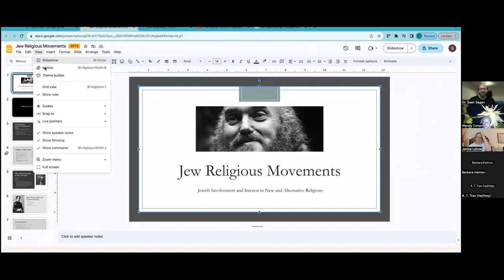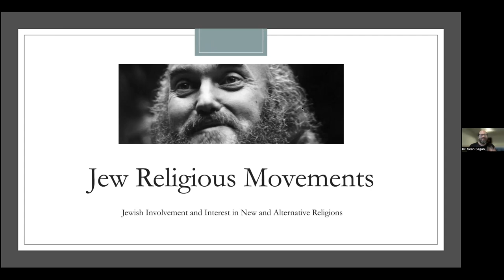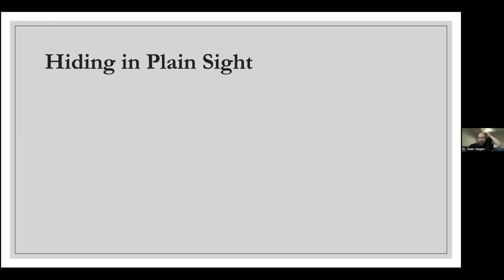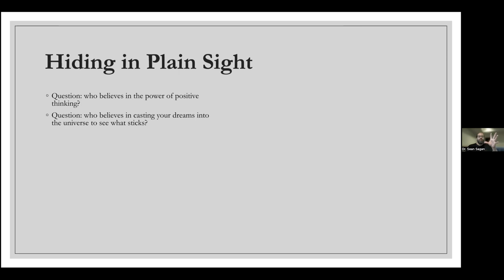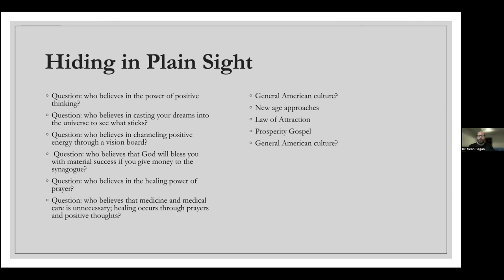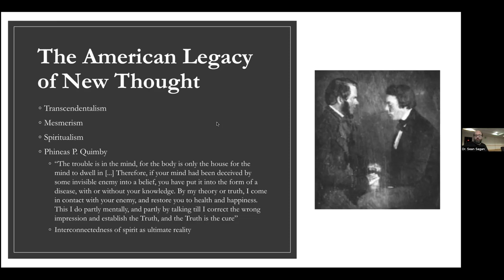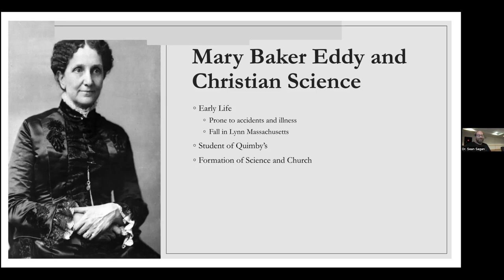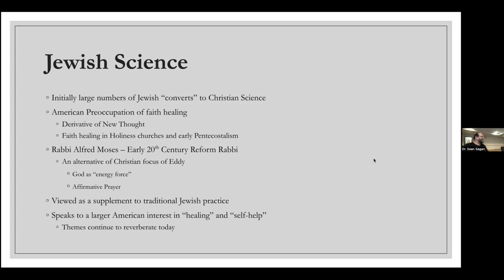Adult Ed 10.17.23